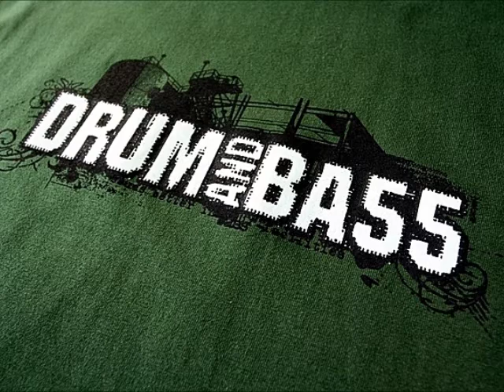Urban Jungle Vol 1 - Swanne Side B